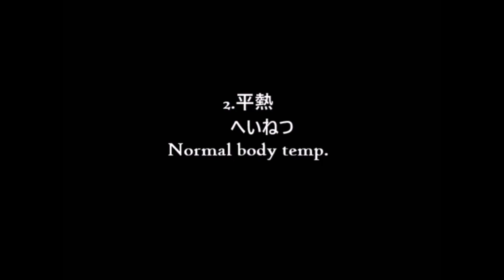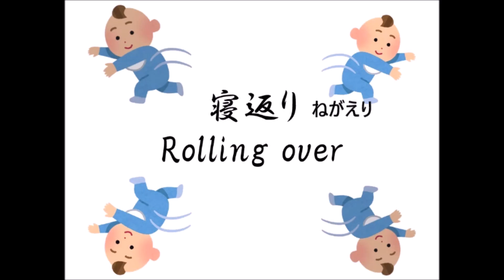Nihongo vocabularies(nursing exam Japanese)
Prometric test
# Kanji
# test-takers

1. 便器 べんき Bedpan
2. 平熱 へいねつ Normal body temp.
3. 清拭 せいしき Dry bath/bed bath with towel
4. 体位変換 たいいへんかん Position change
5. 口腔ケア こうくうケア Oral care
6. 尿失禁 にょうしっきん Incontinence
7. 安定 あんてい Stable
8. 頻尿 ひんにょう Frequent urination
9. 褥瘡 じょくそう Bedsores/pressure ulcer
10. 飲み込み のみこみ Choke/aspirate
11. 誤嚥 ごえん Miss swallowing
12. 献立 こんだて Menu
13. 便秘 べんぴ Constipation
14. 寝返り ねがえり Roll over
15. 排泄 はいせつ excretion
16. 皮膚の病気 ひふのびょうき skin disease
17. 湿疹 しっしん Eczema/rashes
18. 食事介助 しょくじかいじょ meal assistance
19. 下肢 かし lower limbs
20. 嘔吐 おうと vomiting
21. 湿疹 しっしん
22. 傷 きず wound
23. 痒い かゆい itchy
24. 皮膚 ひふ skin
25. 額 ひたい forehead
26. 眉毛 まゆげ eyebrow